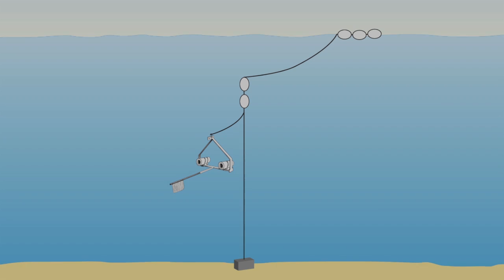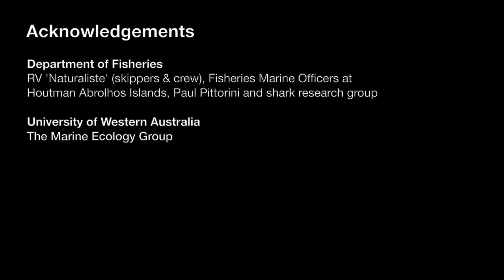Mid-water BRUVs to study pelagic fish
Development and validation of a mid-water baited stereo-video technique for investigating pelagic fish assemblages. Recorded as part of a scientific research project conducted by the Department of Fisheries and the University of Western Australia.